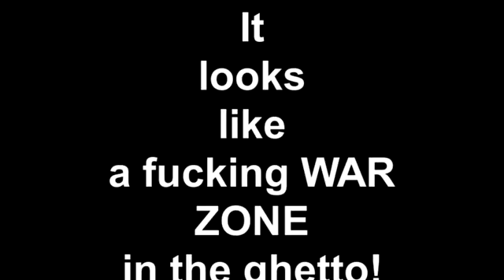It looks like a f@#$ing war zone in the city of Kinston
Hurricane aftermath in the city of Kinston.

How this hurricane devastated the hood.

Abandoned bus depot.  Brothers rapping with me in the damn cemetery, lol!  GRAFFITI on the walls!  Abandoned church.  Abandoned boarded up houses.  Cops. drama, but no sirens (THIS time).  Cordoned off streets.

Public housing.  Boxing girl.  Burnt down house still standing.  Dirt roads.

Finally, the electricians coming out at night to restore the electricity.